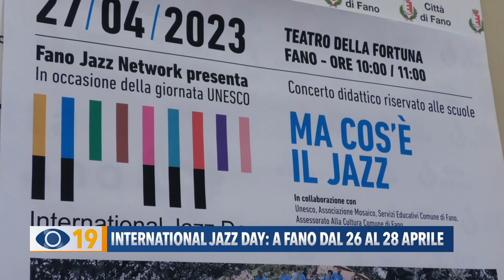International Jazz day: a Fano dal 26 al 28 aprile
Fano Jazz Network riprende le proprie attività con la consueta adesione all’International Jazz Day. L’appuntamento di Fano, dal titolo “Ma cos’è il jazz?”, si sviluppa in tre giornate, a partire da domani e pone l’accento sul carattere divulgativo e formativo, privilegiando la presenza di giovani musicisti provenienti dalle scuole del territorio, non solo come spettatori ma anche come esecutori ed interpreti.